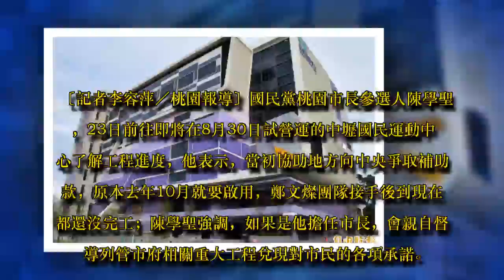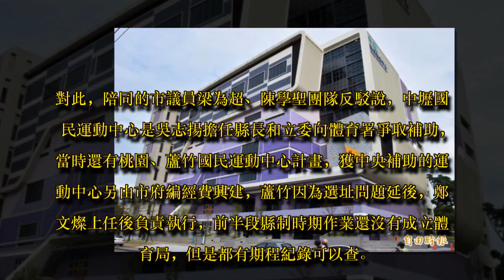中壢國民運動中心補助款誰爭取？陳學聖、體育局槓上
生活新聞

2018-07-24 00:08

中壢國民運動中心8月30日試營運在即，補助款誰爭取？陳學聖、體育局槓上。（記者李容萍攝）

〔記者李容萍／桃園報導〕國民黨桃園市長參選人陳學聖，23日前往即將在8月30日試營運的中壢國民運動中心了解工程進度，他表示，當初協助地方向中央爭取補助款，原本去年10月就要啟用，鄭文燦團隊接手後到現在都還沒完工；陳學聖強調，如果是他擔任市長，會親自督導列管市府相關重大工程兌現對市民的各項承諾。

不過，市府體育局隨即回應陳學聖的話，指出中壢國民運動中心總工程經費6億2000萬元，包含體育署2億元補助款，是市府當初積極向體育署申請補助「沒有經過陳學聖委員爭取」。

體育局還說，市長鄭文燦上任時，桃園市沒有任何一座運動中心動工，為了提倡運動風氣，體育局成立後，推出「10個運動中心、5個體育園區」的重大建設計畫；桃園國民運動中心已於5月22日營運，南平運動中心預計7月31日試營運，中壢國民運動中心也將在8月30日起試營運，內部規劃室內溫水游泳池、體適能中心、韻律教室、羽球場、綜合球